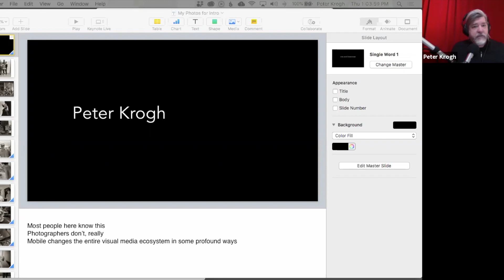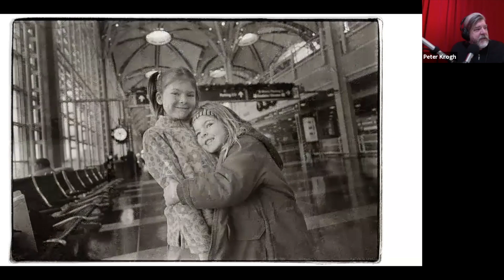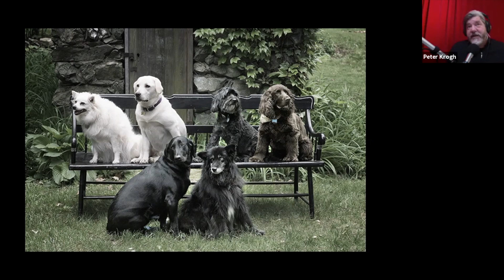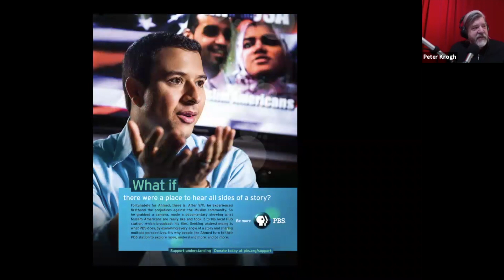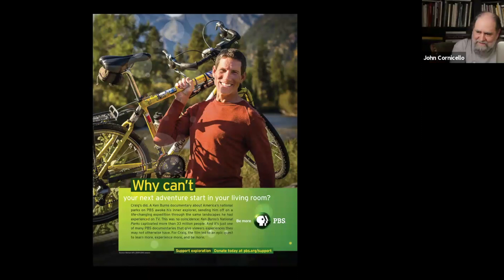Conversation with Peter Krogh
Peter Krogh, author of The DAM Book talks with us today about file storage, hard disks, SSDs, RAID, NAS, and more in this in depth conversation about keeping our data safe.